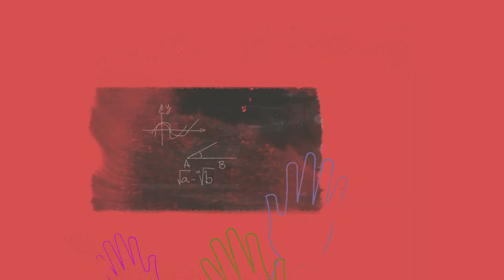ONU Livres & Iguais: Deixe o mundo mais roxo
Nesse dia de enfrentamento ao bullying LGBTI, as Nações Unidas está chamando todas as pessoas a tomem uma posição contra o bullying